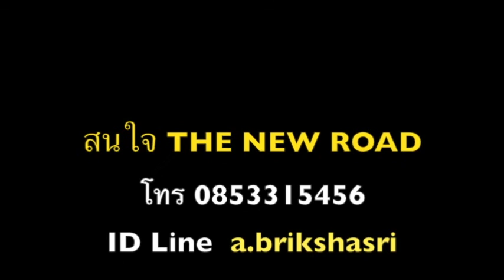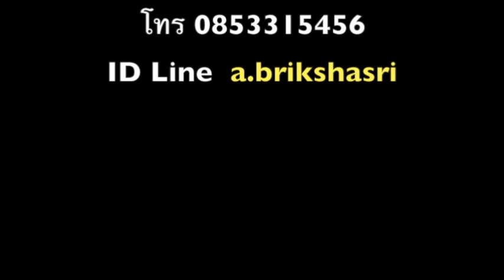วิธีเรียนภาษาอังกฤษให้พูดได้ทันที ตอนที่ 86